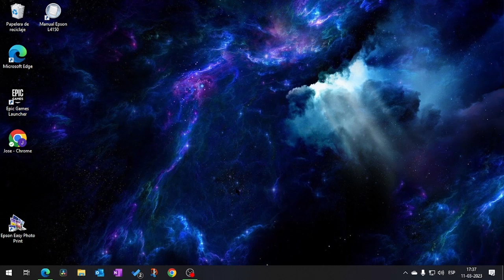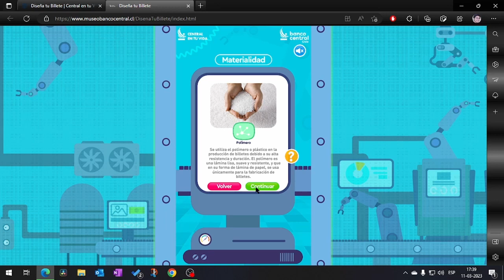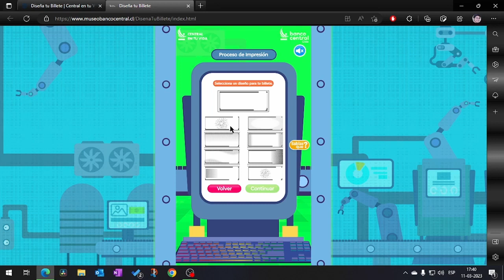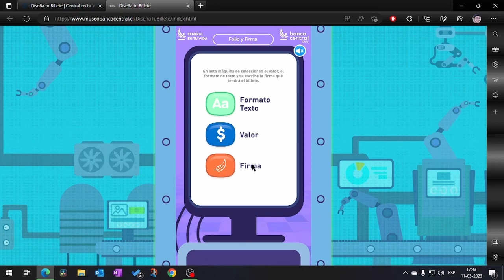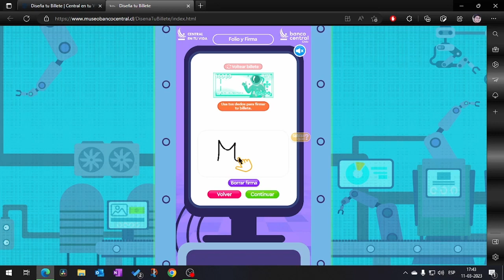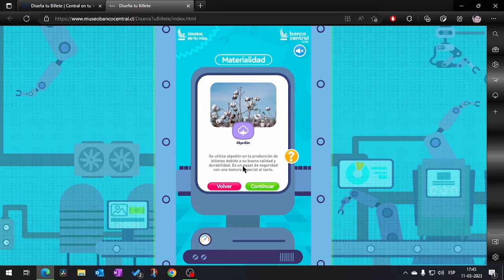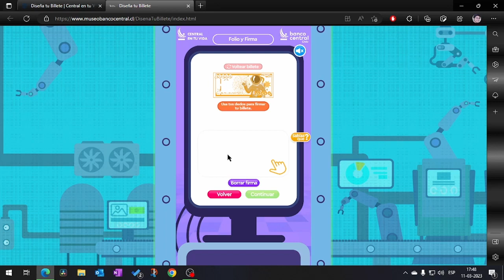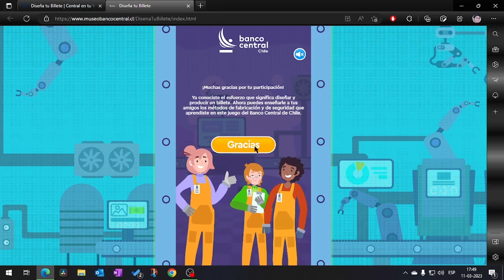Diseño mi Billete con el Banco Central de Chile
La iniciativa del Museo Numismático del Banco Central de Chile nos invita a elaborar nuestro propio billete. Aproveché de realizar un billete para la futura colonia chilena en Marte. XD